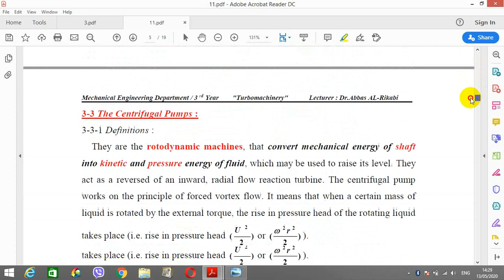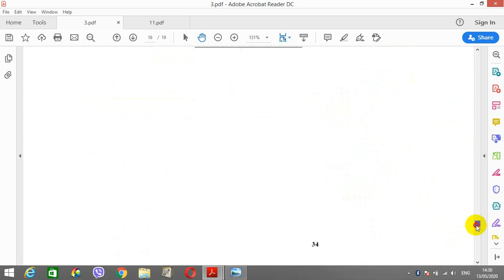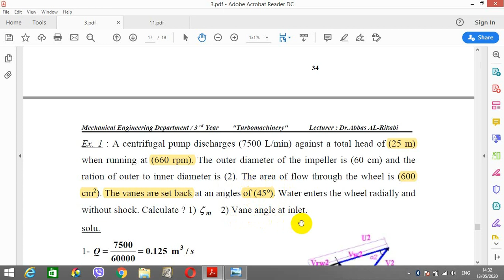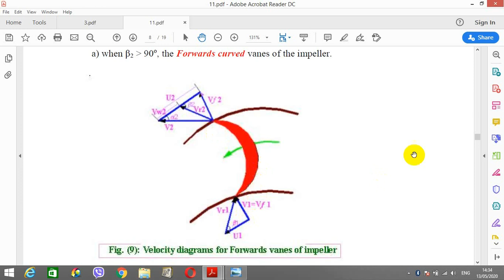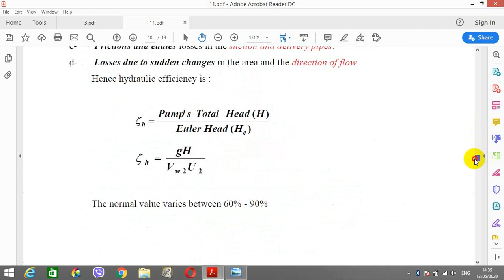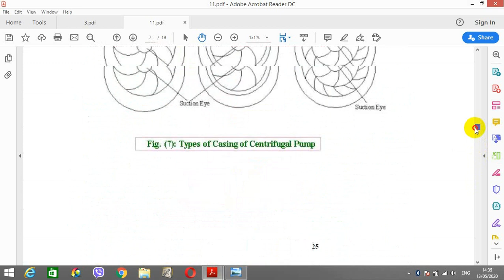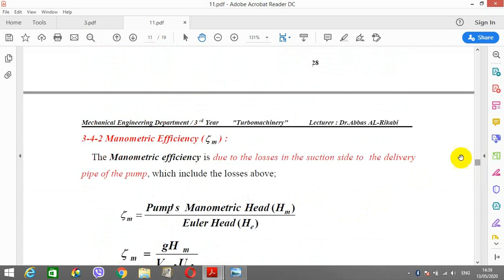Pump example No.1